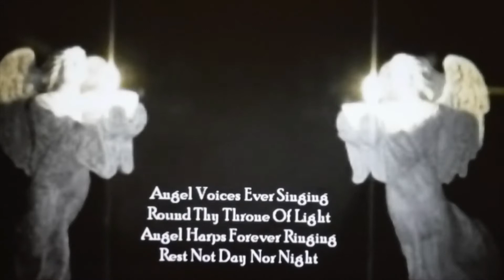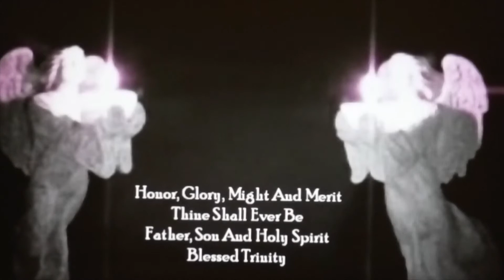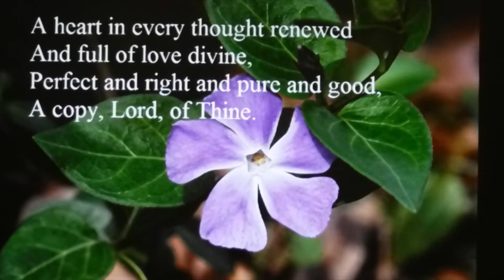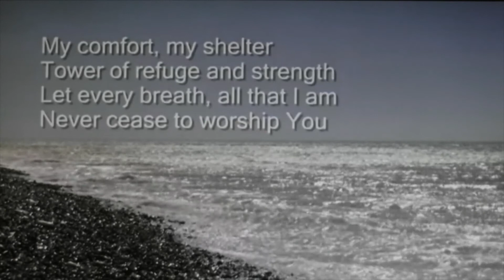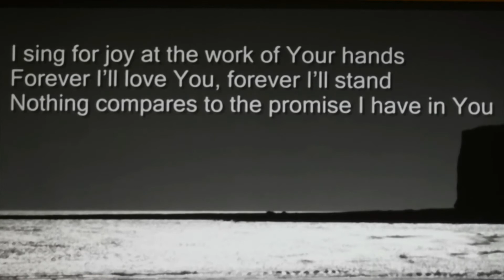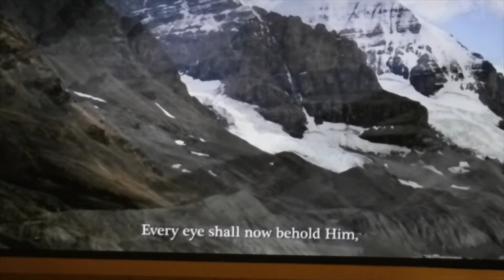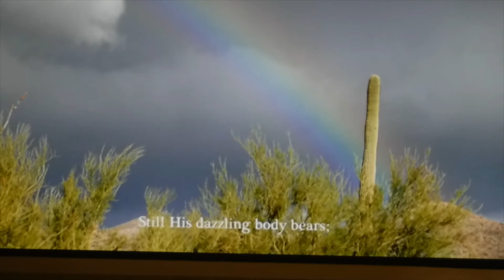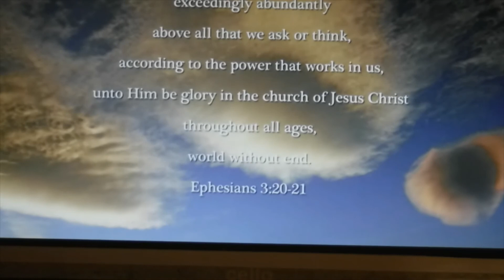Sunday 19 07 20